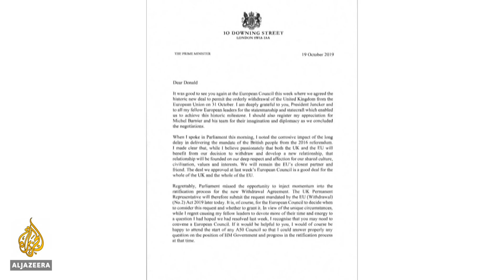UK speaker rejects Johnson's bid for Brexit deal vote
The British prime minister's push to have a straight "yes or no" vote on his Brexit deal in Parliament has been blocked just 10 days before the deadline for the United Kingdom to leave the European Union.
The speaker of the lower house said the vote was too similar to one held on Saturday, and could not go ahead.

Al Jazeera's Catherine Stancl reports from London.